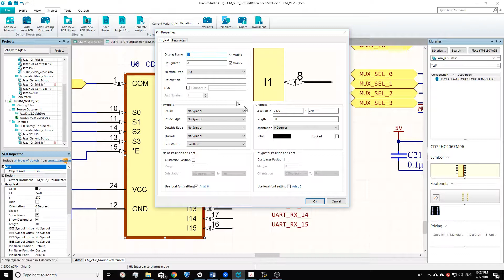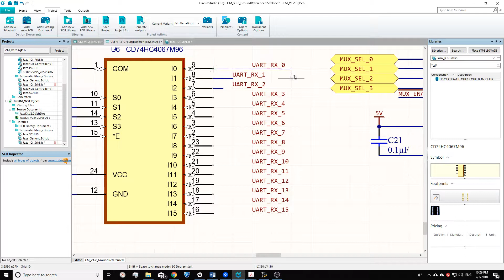CircuitStudio bug - can't get net labels to snap junction to electrical objects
Can't get net labels to snap to pins or wires.